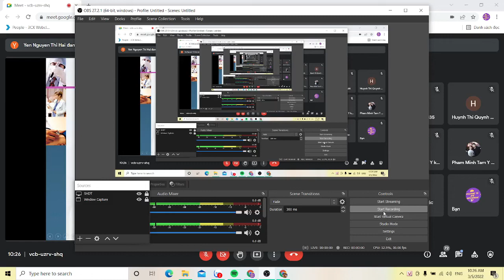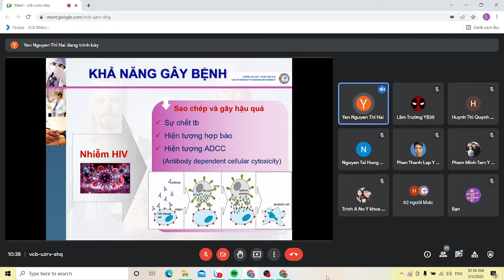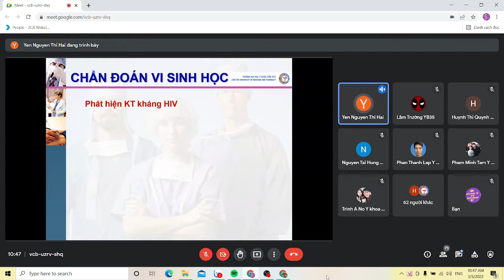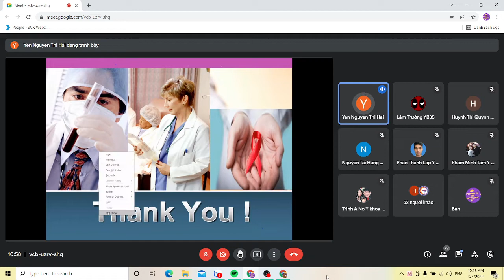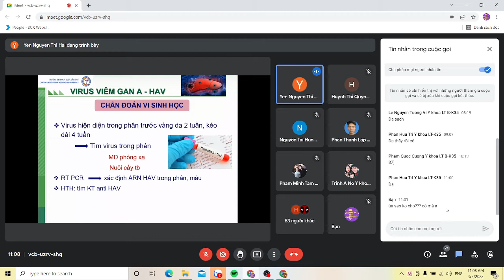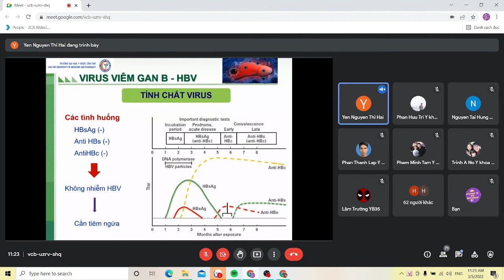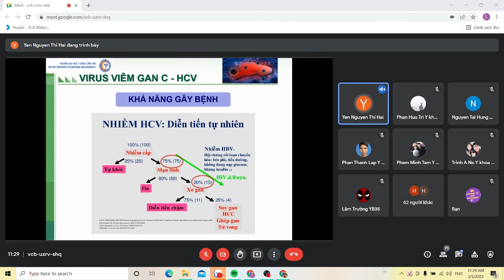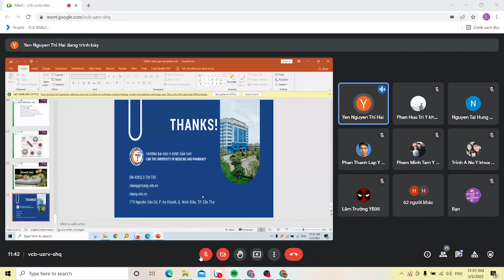[VI SINH] Bài HIV, Các Virus Viêm gan || Cô Hải Yến CTUMP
Trường ĐH Y Dược Cần Thơ